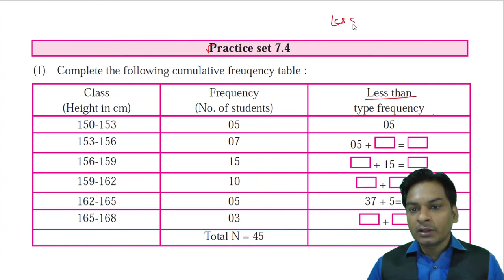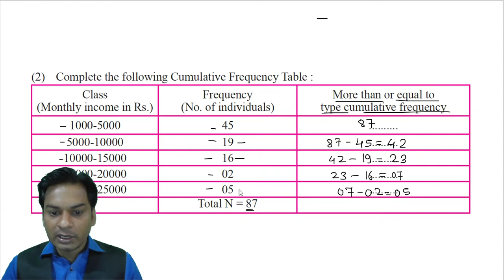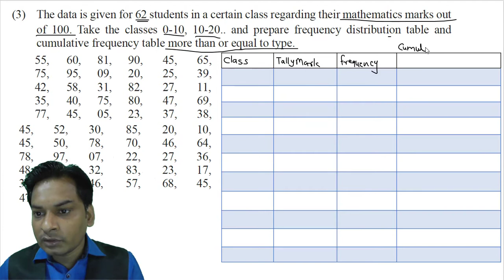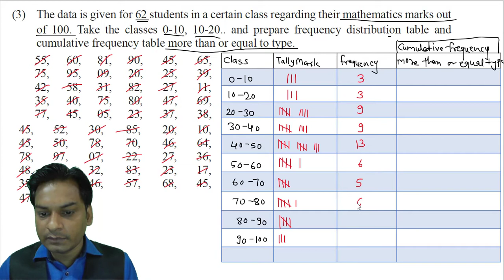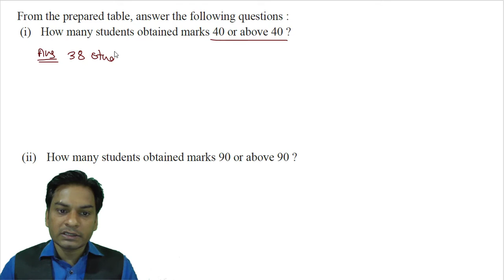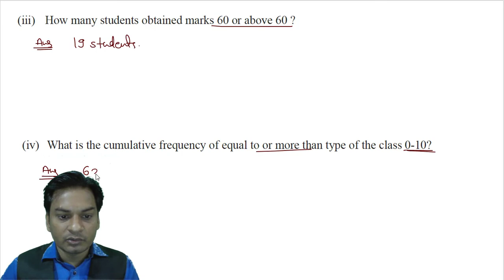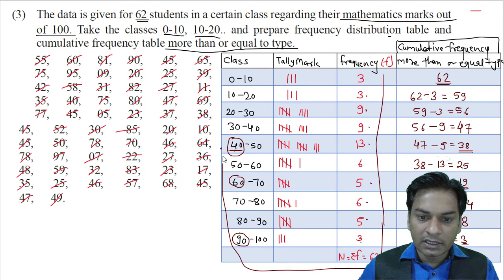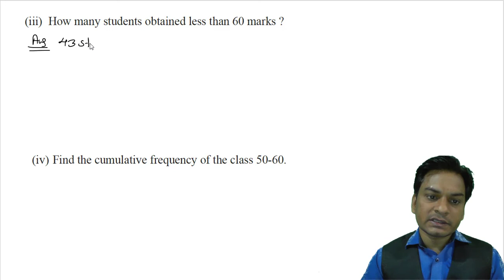Practice set 7.4 II Class 9 II Algebra II STATISTICS II Mathematics 1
Hello Friends

STATISTICS
word Problem

Class 9th  MATHEMATICS PART 1ST  Algebra Lesson NO 7 Practice set 7.4